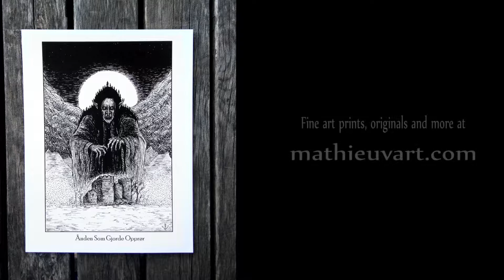Fine Art Print ÅNDEN SOM GJORDE OPPRØR (promo video) by Horror fantasy artist Mathieu Vaillancourt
Promo video for the fine art print ""ÅNDEN SOM GJORDE OPPRØR"

Music is by Duvet du Diable (my music).